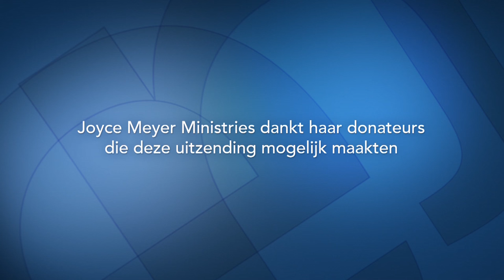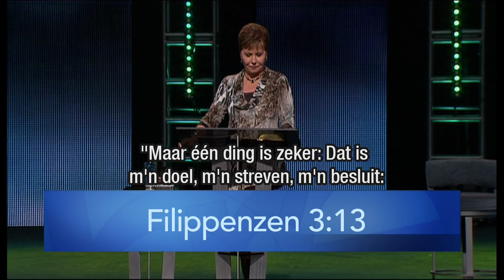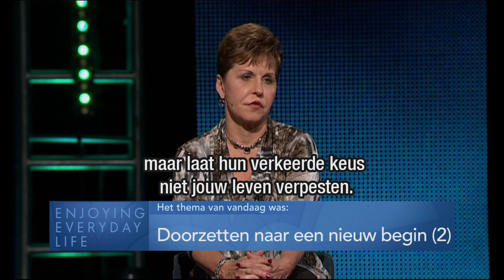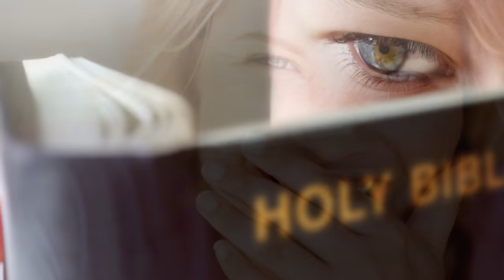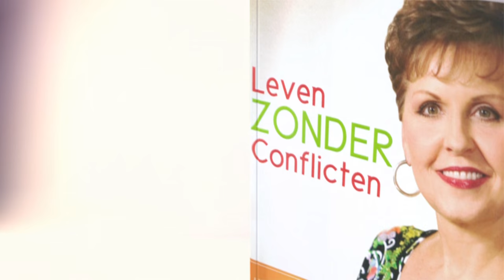Doorzetten naar een nieuw begin (2) – Joyce Meyer – Emotionele pijn genezen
Durf vandaag een nieuw begin te maken en in vrijheid te leven, en vastberaden te zijn om Jezus Christus te leren kennen.